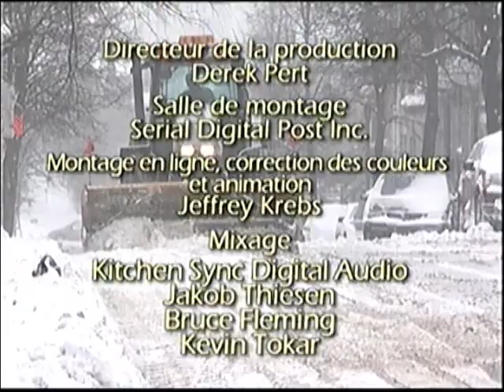Super Machines: Dans la tempête de neige !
Il a neigé toute la nuit et l'équipe de déneigement travaille fort pour nettoyer les rues. Souffleur, la grosse souffleuse, avale la neige et la rejette dans un énorme camion qui la transporte à la décharge.

Lynx et ses copains arpentent les trottoirs et poussent la neige dans la rue, pendant que Le Grand, un chasse-neige, en fait de belles rangées bien droites que Souffleur pourra ensuite ramasser.

Attention, voici le signal avertisseur! Les dépanneuses remorquent les voitures stationnées pour faire place à l'équipe de déneigement. Les Super Machines travaillent jour et nuit et elles adorent ça !